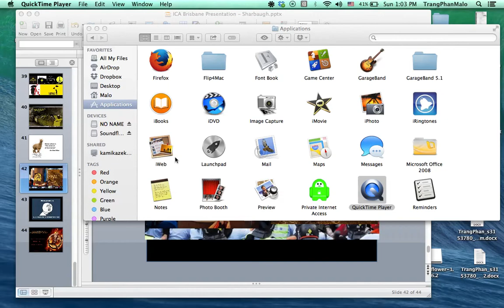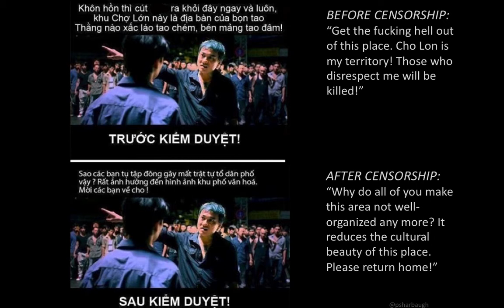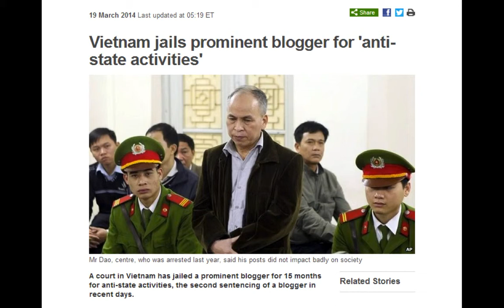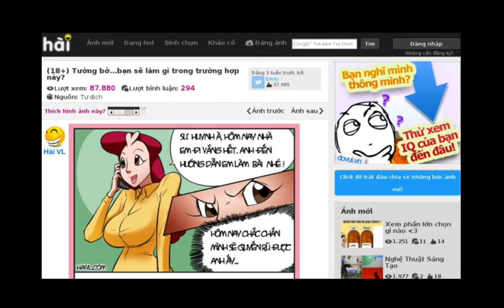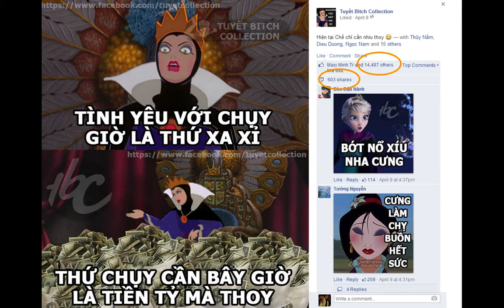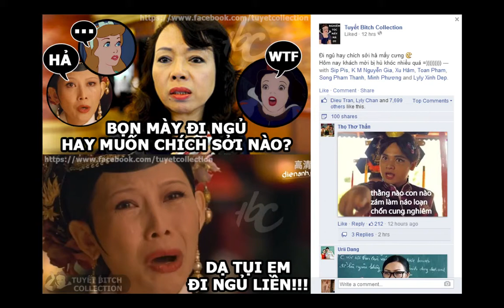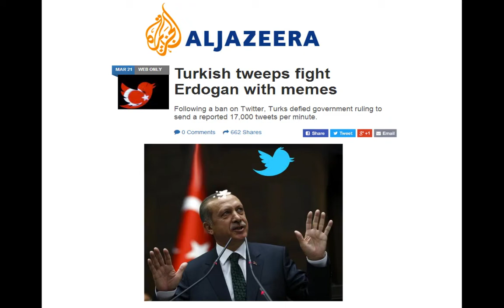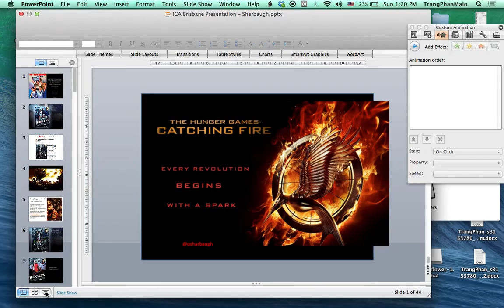Make Lulz, Not War: The Political Uses of Meme Culture in Vietnam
Presentation delivered at the International Communication Association Asian-Pacific Regional Conference at Queensland University of Technology, Brisbane. Australia. October 2014.

Follow me at @psharbaugh and at AsiaDigitalLife.com